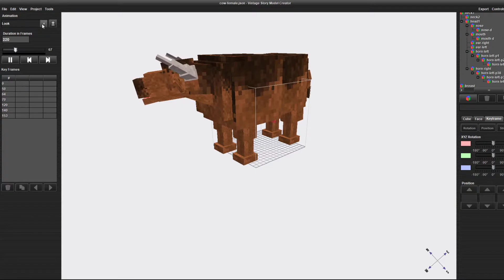Aurochs - Animation WIP - Modding - Vintage Story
animations still work in progress ... not easy :D